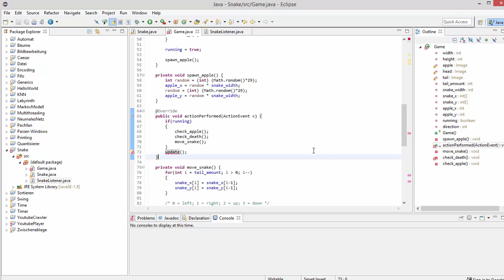Snake in Java #2 - 2D Spieleprogrammierung mit Swing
In diesem Video werden wir den eigentlichen Teil unseres Snake -Spieles programmieren, nämlich die Bewegungen, das Fressen und Wachsen, das Überprüfen auf Kollisionen und den daraus resultierenden Tod (RIP Nagini)